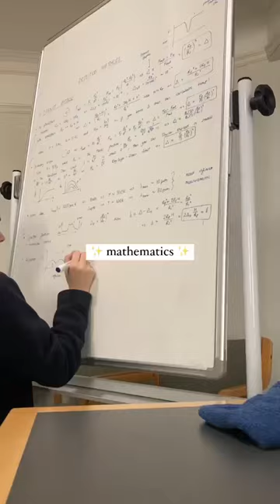What are you going to do with your mathematics degree?🫠